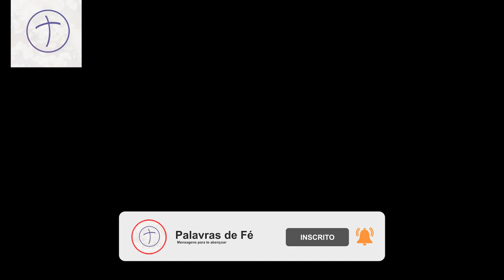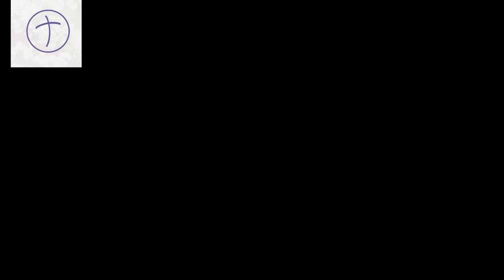Cláudio Duarte - Tive filho por acidente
O pastor Cláudio Duarte traz mensagens com muita sabedoria e bom humor para a vida. Assista e seja edificado!